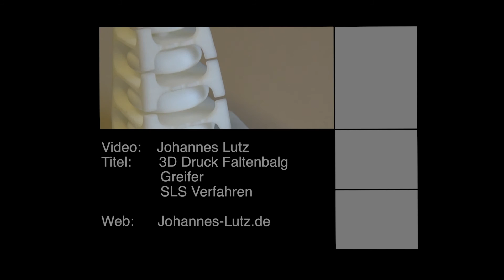3D Druck Faltenbalg Greifer (Selektives Lasersintern)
3D Druck Faltenbald Greifer

►► Schreib mir in den Kommentaren! Wenn dir das Video gefallen hat, freue ich mich auf deinen "👍" und deinen Kommentar. Teile das Video gerne auch mit deinen Kollegen, Freunden oder Verwandten!

Dieses Equipment nutze ich für meine YouTube-Videos:
► *Meine Kamera
► *Mein Stativ
► *Mein Gimbal fürs Handy

Weitere Empfehlungen zum Thema 3D-Druck:
► *3D-Druck Werkzeugsammlung
► *3D-Druck Buchempfehlungen

Kommt über einen solchen Link ein Einkauf zustande, werde ich mit einer Provision beteiligt. Für Sie entstehen dabei keine Mehrkosten. Wo, wann und wie Sie ein Produkt kaufen, bleibt natürlich Ihnen überlassen.